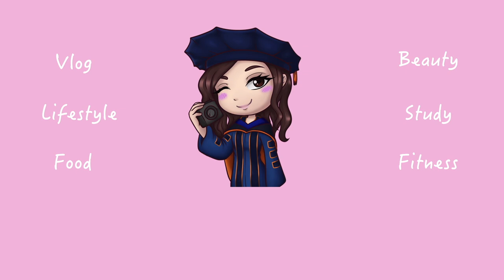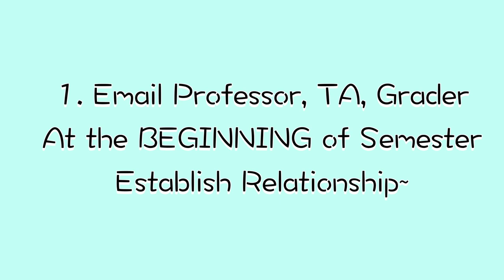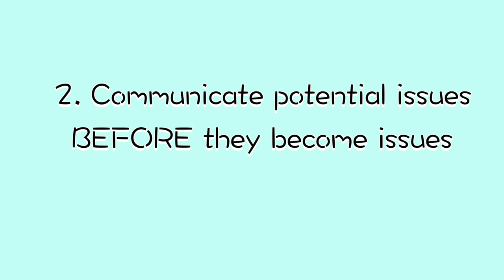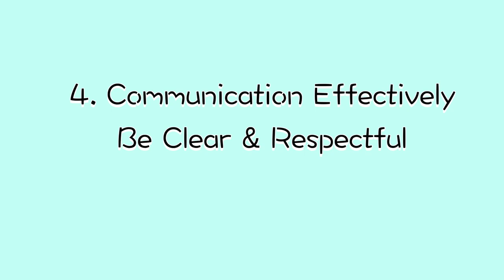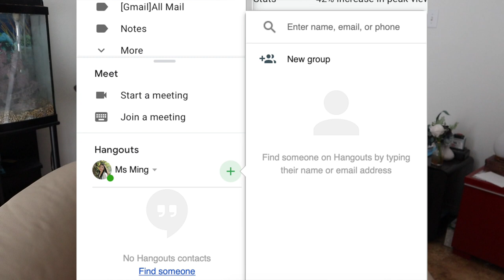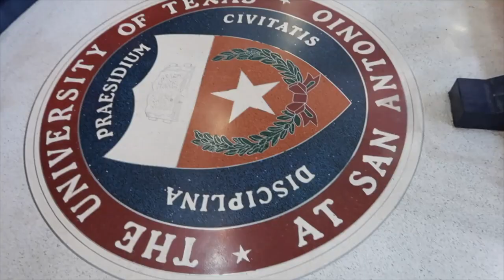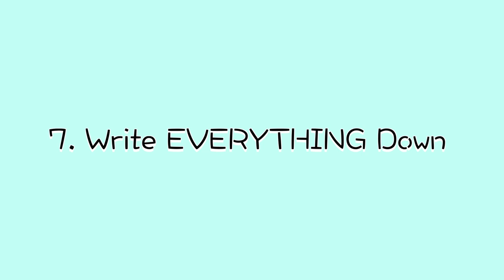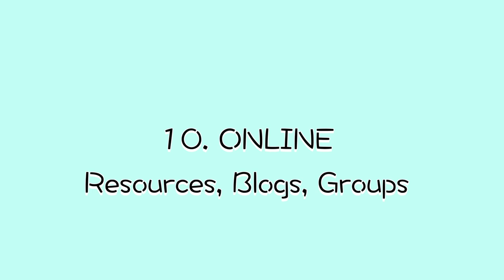Back to School Online Learning Tips from PhD Graduate|How to Survive Online School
In today's video I will share 10 tips in how to be successful in online learning for college and graduate school. I have taught and took classes fully online in graduate school. It is not easy. But small habits can lead to big success~